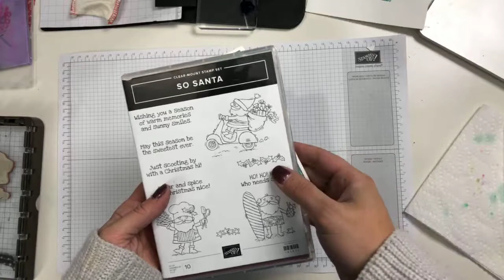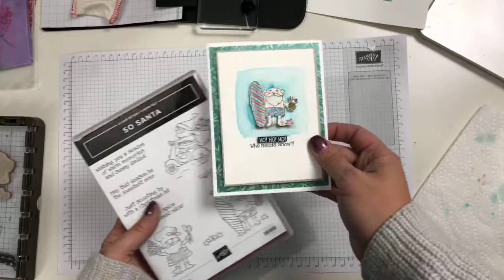So Santa | Creative Scrapbooker Magazine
Check out Cathy Caines with Creative Scrapbooker Magazine on Facebook Live celebrating her birthday showing you how to water color with Stampin' Up! products!